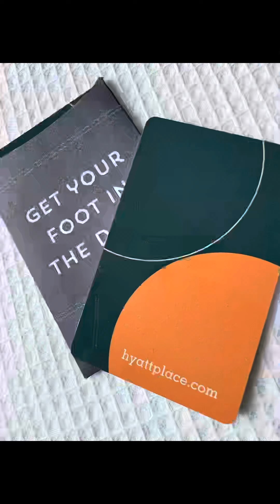Trip to Fairbanks Alaska with students